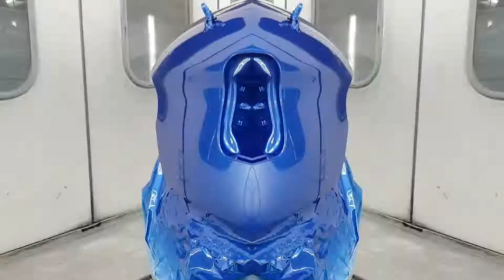KMK Clearcoat 2505 HS used by Antonio Gordillo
An amazing job done by our team member 𝗔𝗻𝘁𝗼𝗻𝗶𝗼 𝗚𝗼𝗿𝗱𝗶𝗹𝗹𝗼, from Seville (Spain).
In this ocasion he used our best seller 𝗖𝗹𝗲𝗮𝗿𝗰𝗼𝗮𝘁 𝟮𝟱𝟬𝟱 𝗛𝗦.

This Clearcoat offers excellent gloss and high filling properties.
It has exceptional resistance to atmospheric agents, to yellowing and to scratches.
Its solid content allows to obtain very good results with half a coat plus a finishing coat; it's also possible to apply it in just one coat.

▪️Content Source:
Antonio Gordillo
Seville (Spain)